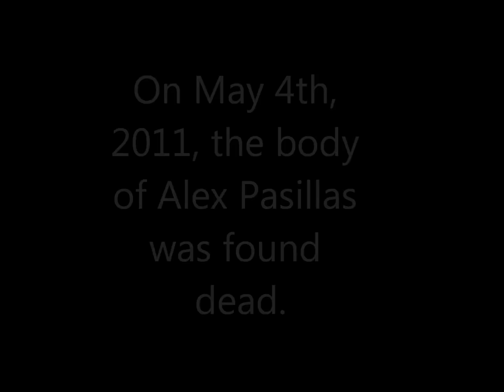Conflicted Second half.